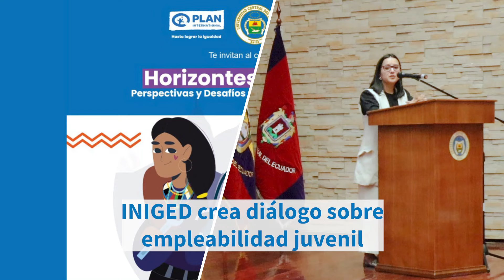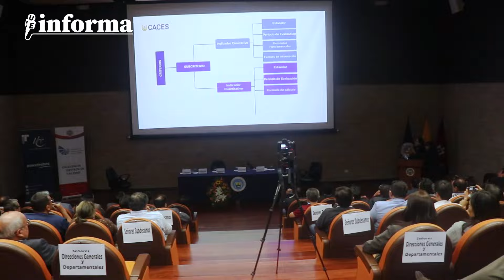UCE INFORMA 422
INIGED crea diálogo sobre empleabilidad Juvenil. Inglés para estudiantes de Ciencias Policiales. Proceso de Autoevaluación para la Acreditación. Inauguración de Deportes. La UCE en la UDUALC.